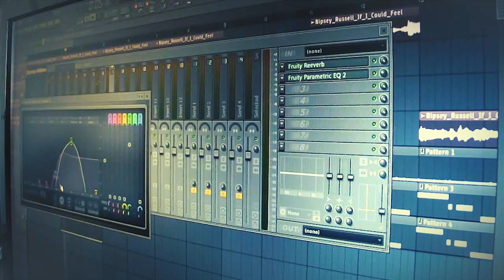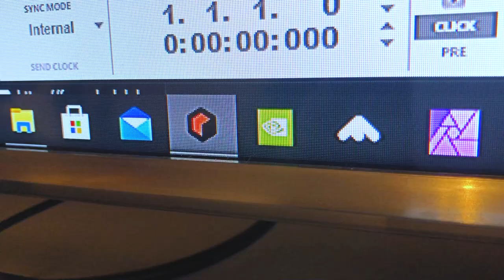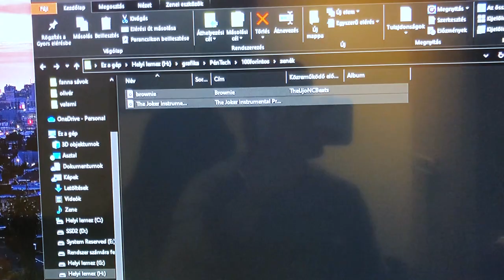Trap vagy oldschool? - Előadó leszek! vlog ep.1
Ebben a sorozatban elhatároztam, hogy 0-ról indítom magam a rap iparban. Vlog sorozatomban kicsit dokumentalista stílusban járom körül, hogy ma Magyarországon, hogy néz ki egy trending előadó felépítése mind zenei, mind marketing szempontból. Tapasztalatlanságomnak köszönhetően minden jogot fenntartok, hogy ne sikerüljön a célom, de azt is, hogy akár YouTube befizetés által összehozom a nagy ház, autó, pénz látens karriert. Mindezt, annyira trueba amennyire csak lehet.

Csapj egy feliratkozást, ha bejön a content!

Videó tartalmából:

00:00 - Bemutatkozás
01:35 - Miről szól a műsor?
02:11 - Műfajkeresés
04:08 - Bemutatkozik Kristóf azaz UJONCBEATS
07:39 - Első studio session